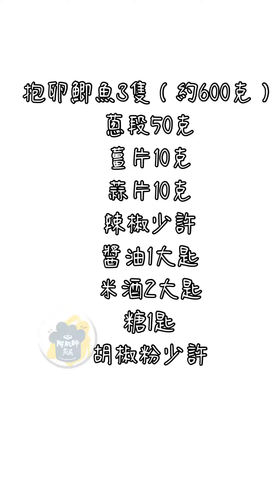【蔥燒抱卵鯽魚】市場買的新鮮抱卵鯽魚，新鮮鯽魚沒土味腥味，煮到入口即化，香軟的魚卵也超級美味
阿肌師廚房713【蔥燒抱卵鯽魚】

市場買的新鮮抱卵鯽魚，新鮮鯽魚沒土味腥味，煮到入口即化，香軟的魚卵也超級美味
所需食材：
抱卵鯽魚3隻（約600克）
蔥段50克
薑片10克
蒜片10克
辣椒少許
醬油1大匙
米酒2大匙
糖1匙
胡椒粉少許

製作方式
1、鯽魚去鰓洗淨，擦乾水分
2、油煎或油炸至表面香酥，取出備用
3、原鍋放入薑片、蒜末、蔥段炒香後，放入鯽魚，放調味料，加適量水
4、煮沸後，小火悶煮30分鐘即可